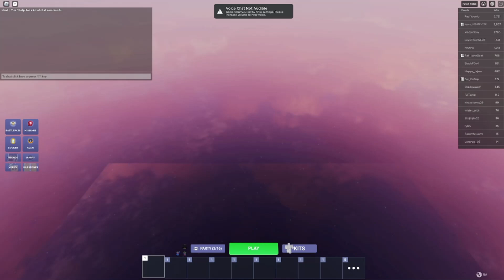Speedrunning on Season X (Episode 3)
Eyandeluxe